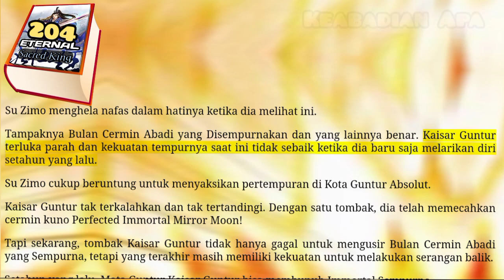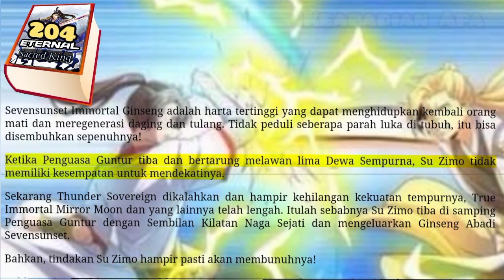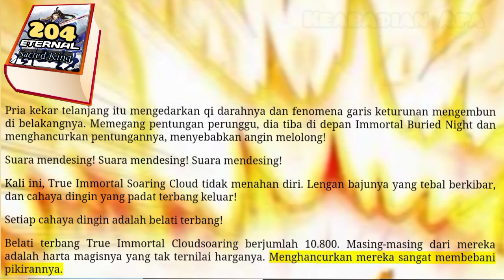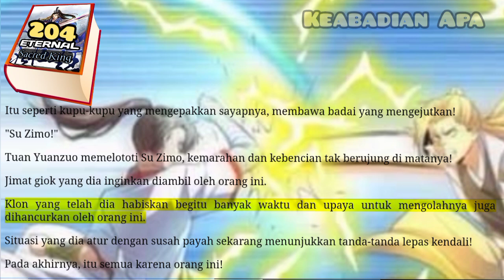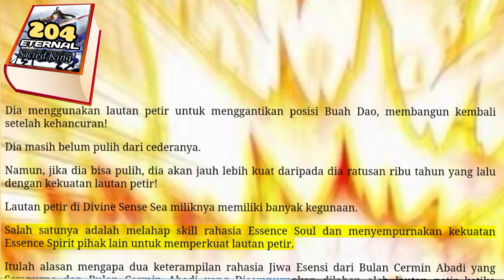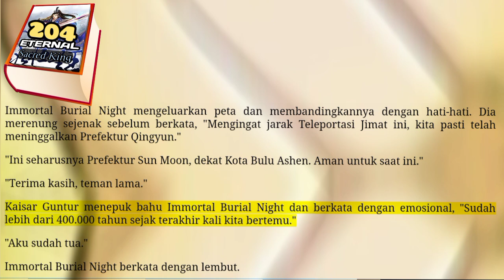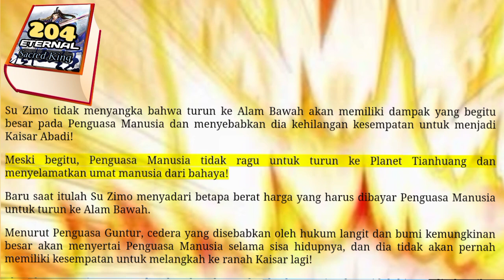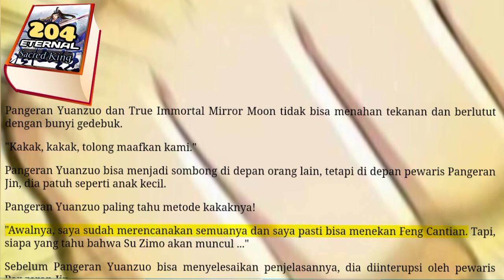Keabadian Apa, ESK season 204